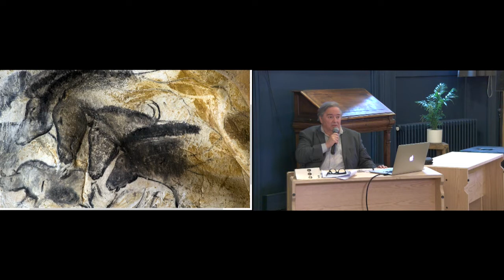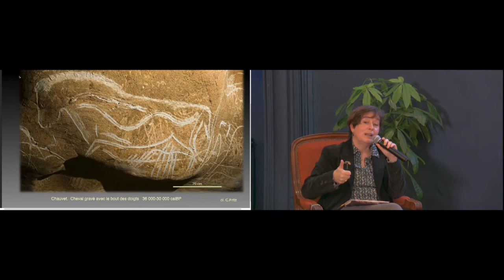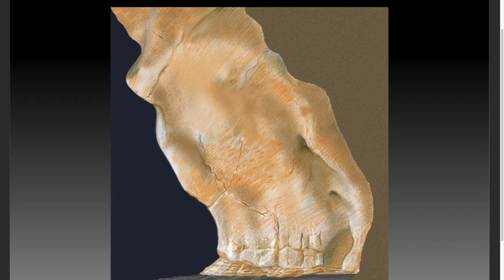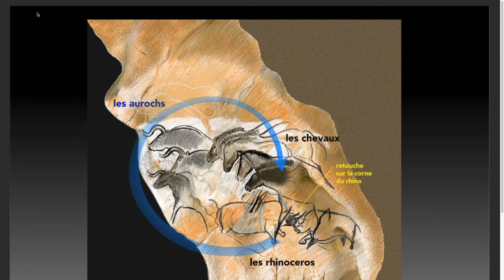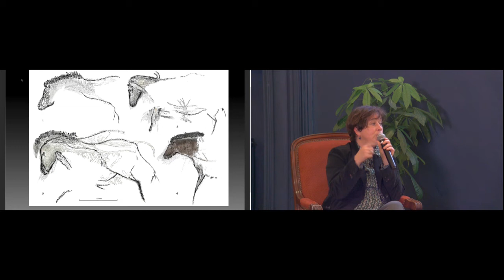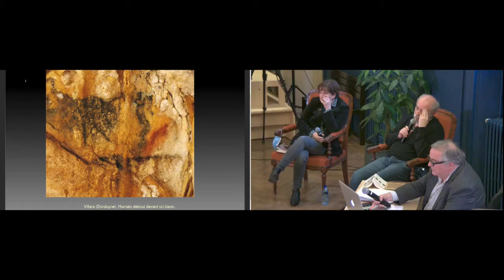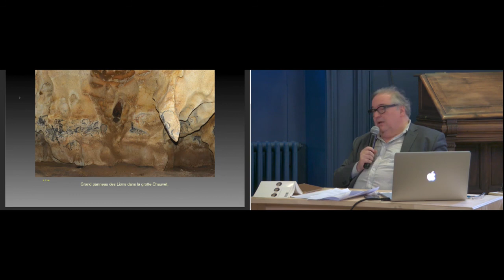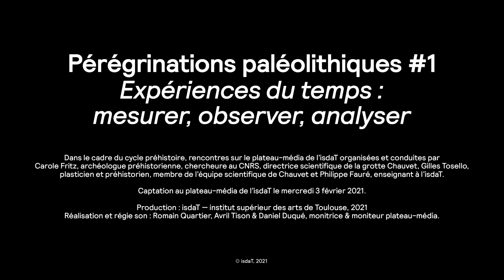Pérégrinations paléolithiques #1 — Expériences du temps : mesurer, observer, analyser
Dans le cadre du cycle préhistoire, rencontre sur le plateau-média de l’isdaT organisée et conduite par Carole Fritz, archéologue préhistorienne, chercheure au CNRS, directrice scientifique de la grotte Chauvet, Gilles Tosello, plasticien et préhistorien, membre de l’équipe scientifique de Chauvet et Philippe Fauré, enseignant à l’isdaT.

Captation au plateau-média de l'isdaT le mercredi 3 février 2021.
Production © isdaT — institut supérieur des arts de Toulouse, 2021
Réalisation et régie son : Romain Quartier, Avril Tison & Daniel Duqué, monitrice & moniteur plateau-média.

Aborder la préhistoire c’est avoir un rapport complexe et incertain à la temporalité. Une temporalité que notre esprit estompe constamment tant les mesures du temps sont inouïes : comment penser en dizaines de milliers d’années pour mesurer la distance entre deux dessins et imaginer simultanément qu’une poignée de secondes a suffi pour les exécuter sans repentir ?

Cependant, ne nous laissons pas happer par la computation des multiples niveaux de temporalité qui entrent en jeu quand on observe l’art pariétal ou mobilier. C’est aussi accepter que le rapport au temps, je devrais écrire aux cycles des Paléolithiques, n’ait rien de commun avec notre besoin d’immédiateté. Ce profond hiatus témoigne d’une inquiétude du monde bien différente de la nôtre. Quelle nécessité de peindre, dessiner ou sculpter présidait à la jouissance de ce qui ne devait très probablement pas être appelé une œuvre au sens où notre modernité l’entend ?

C’est pourtant cette relation au sensible, à la matérialité plastique, aux formes graphiques et aux structures complexes que sont les grottes ornées que nous vous inviterons à partager lors de ces voyages en pays lointain.